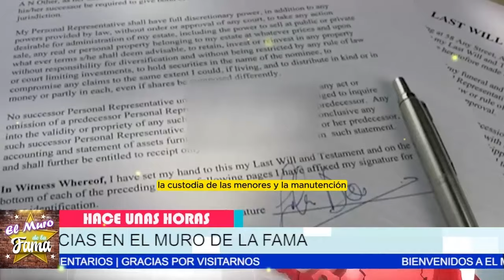🔴🔥“NO TIENE ESCAPATORIA”¿dieron con LA GUARIDA PATR1C10 Ca.-be.-z.ut? ¿Inocente o Culpable?